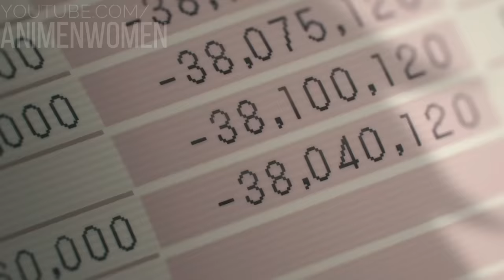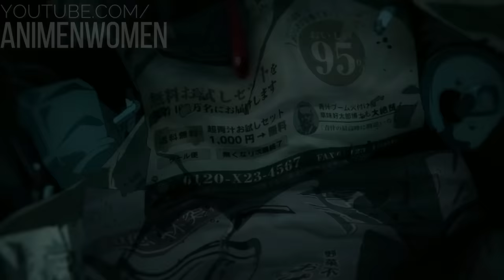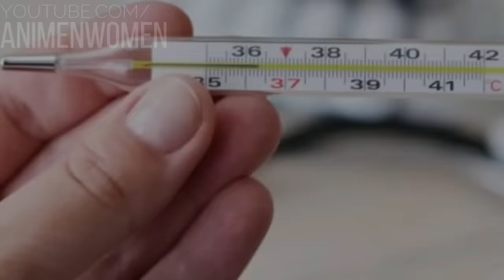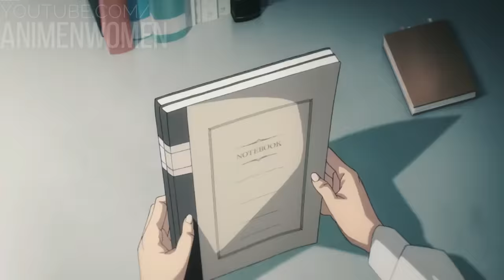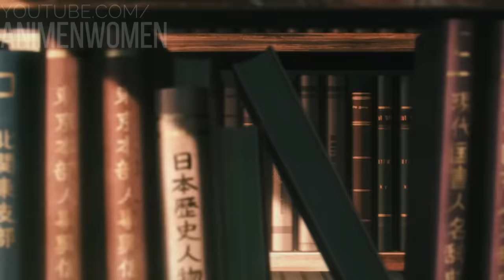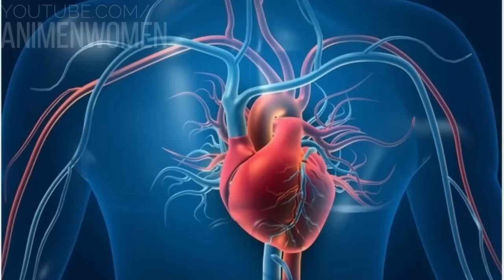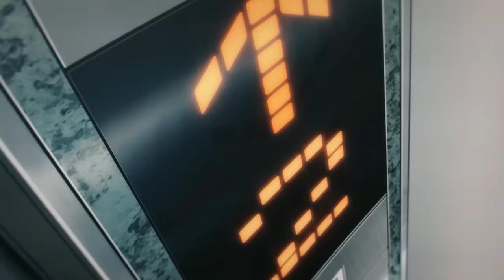⚡ UN DEMONIO LE DA SU PODER Y SE CONVIERTE EN UN CAZADOR DE DEMONIOS! | CHAINSAW MAN | RESUMEN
Este es el resumen de CHAINSAW MAN
🧐Aqui podrás comprar mercancía de anime a buenos precios:
▶Editor del video👉
😏FORMAS DE GANAR Saludos!! 👇
CREDITOS:
🔶UN DEMONIO LE DA SU PODER Y SE CONVIERTE EN UN PODEROSO CAZADOR DE DEMONIOS! | Anime Resumen
🔸Era POBRE y se VOLVIÓ un DEMONIO MOTOSIERRA | Chainsaw Man RESUMEN COMPLETO Temporada 1,2 y 3